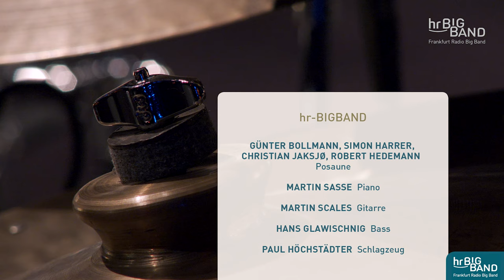Herbolzheimer '80 | Frankfurt Radio Big Band | Erik van Lier | FULL CONCERT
This concert is dedicated to the music of the great Peter Herbolzheimer. With the best sound possible in our new series "Live + Mastered".

Timescodes:
0:00​​​ Intro
0:19 MODUS 2 - Comp. + Arr: Peter Herbolzheimer
(Soloists: Steffen Weber, ts; Martin Sasse, p)
8:53 SWEET LORRAINE - Comp.: Cliff Burwell; Arr: Peter Herbolzheimer
(Soloists: Oliver Leicht, cl; Martin Sasse, p; Hans Glawischnig, bs)
16:33 H&H - Comp.: Pat Metheny; Arr: Peter Herbolzheimer
(Soloists: Tony Lakatos, sop; Axel Schlosser, tp; Jean Paul Höchstädter, dr)
23:14 GROOVIN' ON DR. JOHN - Comp.: Erwin Schmidt; Arr: Peter Herbolzheimer
(Soloists: Christian Jaksjö, tb; Heinz-Dieter Sauerborn, as)
32:00 BETTER DAYS AHEAD - Comp.: Pat Metheny; Arr: Peter Herbolzheimer
(Soloists: Martin Sasse, p; Martin Scales, g; Jean Paul Höchstädter, dr)
38:31 ET ALTERA PARS - Comp.: Thomas Stabenow; Arr: Peter Herbolzheimer
(Soloist: Günter Bollmann, tb)
44:21 FILIBUSTER - Comp. + Arr: Peter Herbolzheimer
(Soloists: Heinz-Dieter Sauerborn, as; Steffen Weber, ts)
51:41 JUST LIKE THAT - Comp. + Arr: Peter Herbolzheimer
(Soloist: Tony Lakatos, ts)
58:57 LA FIESTA - Comp.: Chick Corea; Arr: Peter Herbolzheimer
(Soloists: Martin Scales, g; Oliver Leicht, fl; Martin Sasse, rhodes)
1:07:32 COMEÇAR DE NOVO - Comp.: Ivan Lins, Vitor Martins; Arr: Peter Herbolzheimer
(Soloist: Axel Schlosser, tp)

saxes:
Heinz-Dieter Sauerborn, Oliver Leicht, Tony Lakatos, Steffen Weber, Rainer Heute
trumpets:
Frank Wellert, Thomas Vogel, Martin Auer, Axel Schlosser
trombones:
Günter Bollmann, Simon Harrer, Christian Jaksjö, Robert Hedemann
rhythm:
Martin Sasse, p; Martin Scales, g; Hans Glawischnig, b; Jean Paul Höchstädter, dr

hr-Sendesaal, Saturday 12 June 2021

Peter Herbolzheimer's "Rhythm Combination & Brass" was
an unmissable authority on the German big band scene in the 1980s. As the band on
Alfred Biolek's TV-Show "Bio's Bahnhof,"
at festivals and countless concerts throughout Europe, the German bandleader's band dominat
ed. With the founding of the “Bundesjazzorchester” (BuJazzO) in 1987,
Herbolzheimer finally left a lasting mark on Germany's up-and-coming jazz musicians. The
Frankfurt Radio Big
Band, which itself includes many musicians from the ranks of the BuJazzO and the "RC&B",
dedicates its program "Herbolzheimer ‘80" to many wellknown
pieces from this creative period. We were able to win over Herbolzheimer's longtime c
ompanion and friend Erik van Lier as musical director.
Peter Herbolzheimers „Rhythm Combination & Brass“ war in den 80er Jahren eine
unumgängliche Instanz der deutschen Bigband-Szene. Als TV-Band in Alfred Bioleks
„Bio’s Bahnhof“, auf Festivals und zahllosen Konzerten in ganz Europa dominierte die
Band des deutschen Bandleaders.
Mit Gründung des Bundesjazzorchesters im Jahre 1987 prägte Herbolzheimer schließlich
nachhaltig den deutschen Jazznachwuchs. Die hr-Bigband, aus der selbst viele Musiker aus
den Reihen des BuJazzOs und der „RC&B“ stammen, widmet sich mit dem Programm
„Herbolzheimer ‘80“ vielen bekannten Stücken dieser Schaffensphase. Mit Erik van Lier
konnten wir als musikalischen Leiter einen langjährigen Weggefährten und Freund von
Herbolzheimer gewinnen.